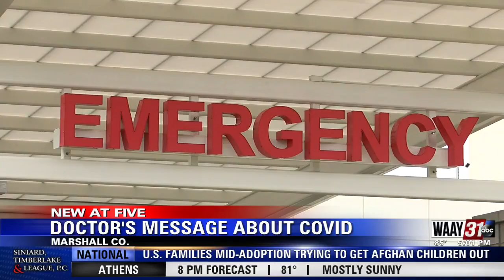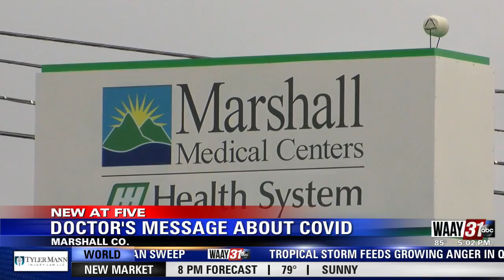Doctors Message About Covid`